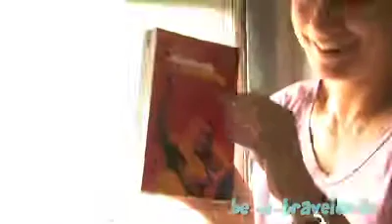SURRAYA from Marseille - in the train from Goa to Hampi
Surrayas big dream has come true! She travels for the first time in India. Date of Shot: January 2010. Language: French.